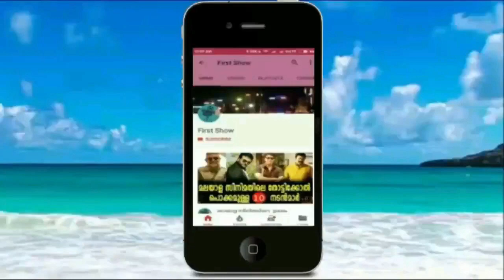നിങ്ങളുടെ പ്രിയ സുന്ദരി നടിക്ക് രഹസ്യവിവാഹം വരന് 10 വയസ്സ് കുറവ് | Actress Urmila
നിങ്ങളുടെ പ്രിയ സുന്ദരി നടിക്ക് രഹസ്യവിവാഹം വരന് 10 വയസ്സ് കുറവ് !